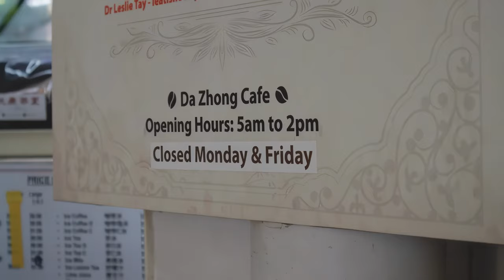The BEST kopi (coffee) in Singapore? // Da Zhong Cafe // vlog with Canon m200 test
(2020) - With the lockdown almost over, we head out to explore coffee places and eateries around Singapore.

Is Da Zhong Cafe the best place to have your coffee?

Da Zhong Cafe
Blk 105 Hougang Ave 1 #02-20 Singapore 530105
Hougang Hainanese Village Centre
Operating hours 5am-2pm. Closed on Monday & Friday

Situated in Hainanese Food Village, Da Zhong Cafe serves what some consider to be the best cup of kopi in Singapore. With about 50 years of coffee-making experience under his belt, Uncle Tay is the man behind the delicious kopi that everyone has been raving about. Together with his wife, Uncle Tay runs the humble kopi shop focusing only on breakfast sets comprising toast, eggs, and coffee.

Just a random vlog to test out the Canon m200.